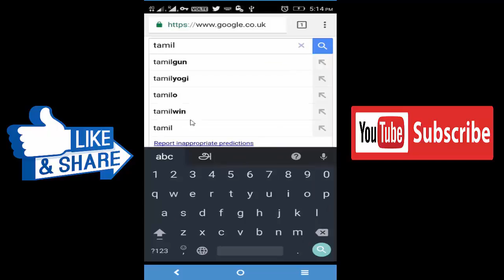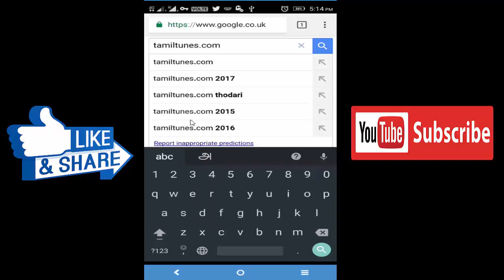How to Access Blocked Websites with a VPN I Networkgreen Live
When trying to understand how a VPN works, the easiest thing to visualize is a secret passage in a house. Where the house is like the internet in this analogy, the passageway is the VPN. You’re still on the internet, but you’re taking an alternate route and flying under the radar.

Powered by: Networkgreenlive | kalaia1986